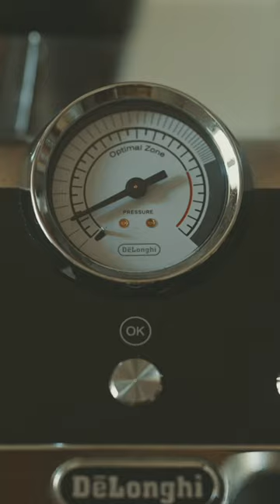Morning Coffee BROLL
The interweb is flooded with coffee BROLL, so what's the harm in having another one?
Shot on the Sony Alpha FX3 with the Sigma 105mm F1.4 ART lens. The combo was great to work with. The Sigma 105mm lens is quickly becoming my favourite lens to shoot my BROLL with. Let me know your thoughts!
My Main Camera setup
My Photo Studio Setup
My Camera Accessories
My Desk Setup

Some of the links used in the description direct you to Amazon.

Much love to those who read my captions.